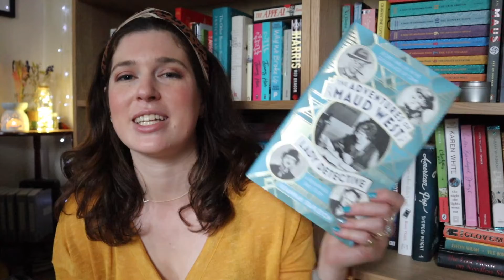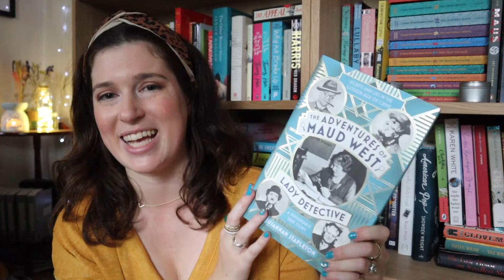Best Classic Detectives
Let's go back to the golden age of detective fiction and look at some of the best classic detectives in literature.

BUY The Adventures of Maud West, Lady Detective by Susannah Stapleton